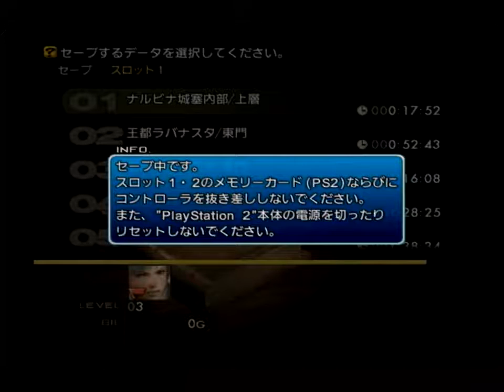【FINAL FANTASY XII】#06 [ギーザ草原・乾季・幼き水晶のほとり ～ 遊牧民の集落]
2006年3月16日に発売された『FINAL FANTASY XII』のまったり初見プレイ動画です。

--ゲーム情報
●タイトル：『FINAL FANTASY XII』
●メーカー：(株)スクウェア・エニックス
●ジャンル： RPG
●価格：9,247円 [税込] /　廉価版：3,024円
●プラットフォーム：PS2